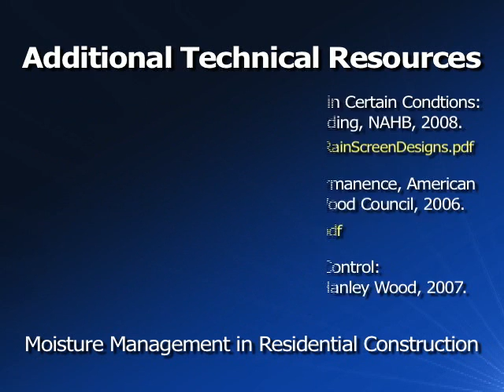Moisture Management in Residential Construction Series - Building Enclosure: Foundation Overview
This video presents recommendations for constructing a well-designed foundation that supports the house and directs water away from the structure. Topics include damp proofing, foundation drainage, and site grading. Types of foundations include basements, crawlspaces, and slabs-on-grade.